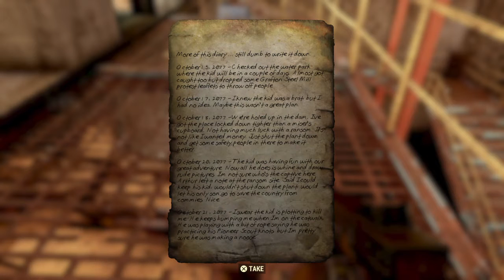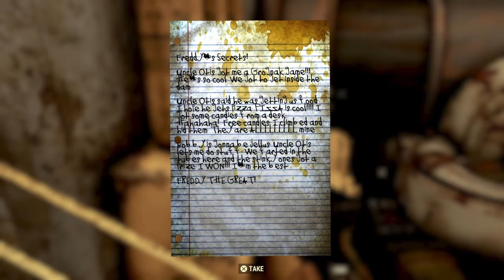Fallout 76_20200404115724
Fallout 76